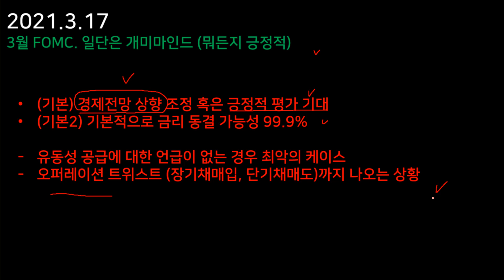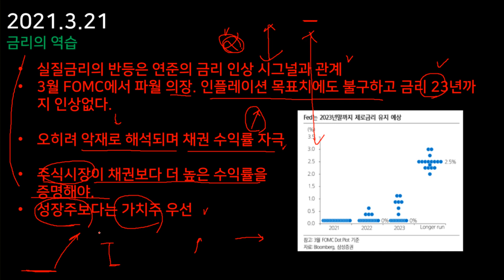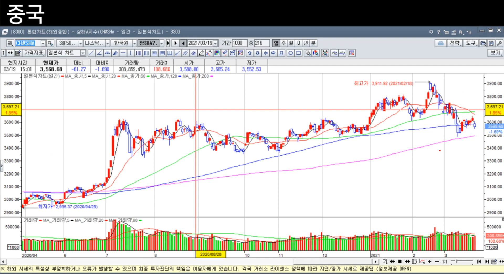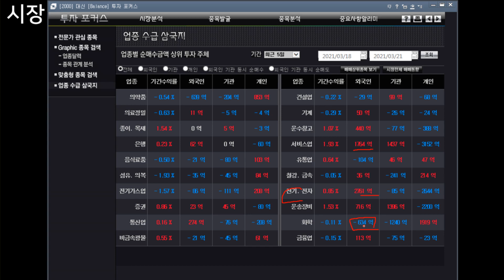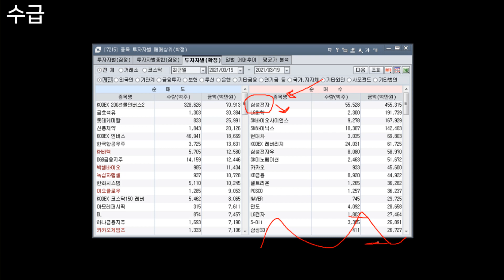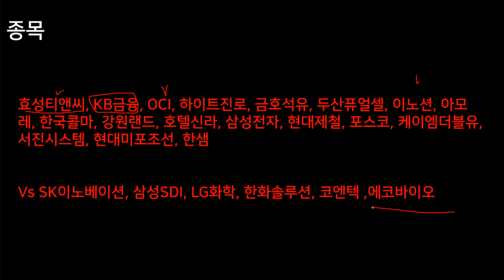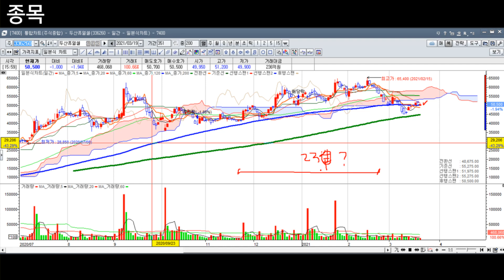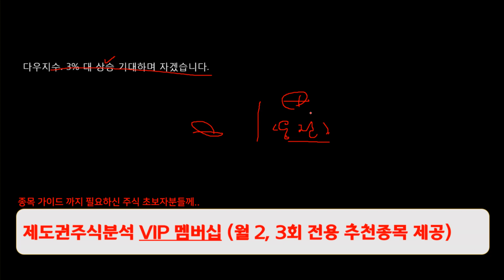FOMC 이후 주식시장 정리하다 두통생긴 1인